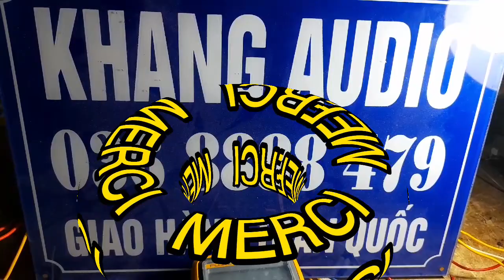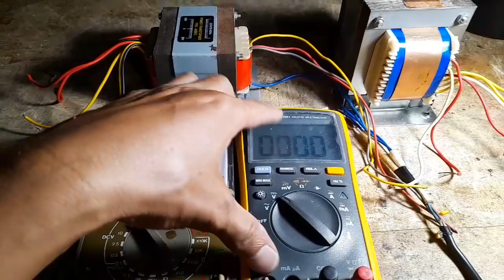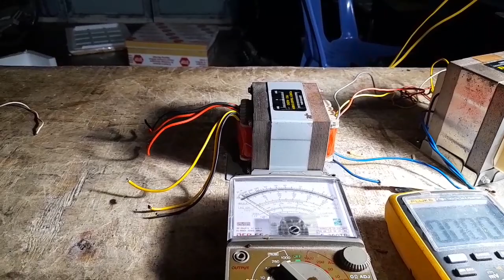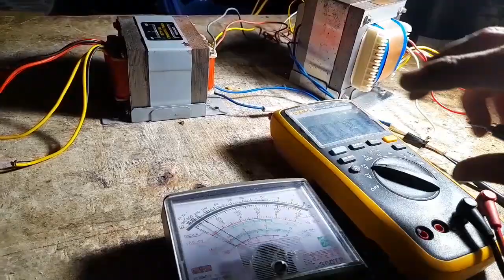TÉT NGUỒN AMPLY GỬI NẬM PỒ , ĐIỆN BIÊN